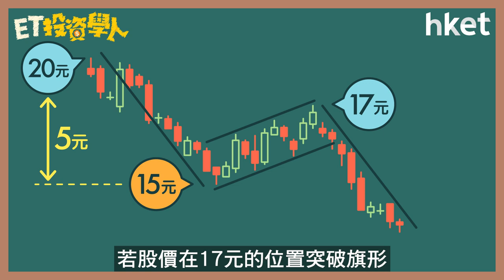【ET投資學人】第13集：形態分析五：上升旗形、下跌旗形 判別潛在升幅及跌幅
上升旗形及下跌旗形均是技術分析中常見的形態之一。上升旗形及下跌旗形通常在甚麼市況出現？如何反映後市走勢？如何量度潛在升幅及跌幅？遇此形態投資者該如何部署？